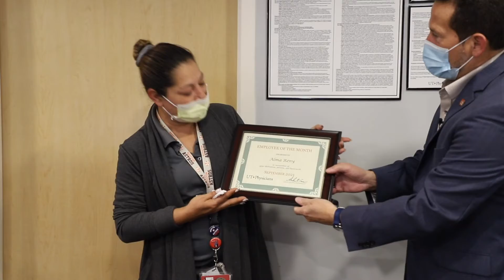UT Physicians - September 2021 Employee of the Month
With the holiday season here and 2022 right around the corner, I can’t help but reflect on the momentous year we’ve all shared — moments of joy, strength, and hope. Although we don’t yet know what the future holds, one thing I can always count on is the compassionate care delivered by our talented many faces of UTHealth Houston.

While we are appreciative of every single employee on our staff, we’d like to take a moment to celebrate our UT Physicians September Employee of the Month. View the big reveal below and consider nominating a co-worker here.

Thank you for everything you do. Happy holidays!

Andrew Casas
Senior Vice President, UTHealth Houston
Chief Operating Officer, UT Physicians